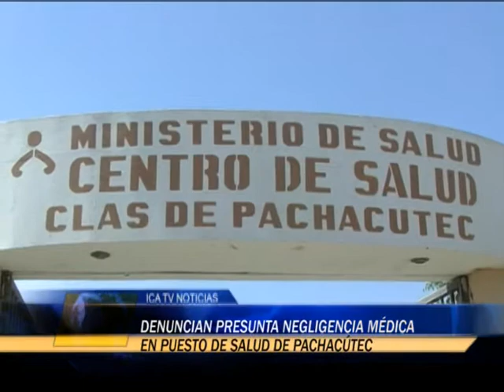DENUNCIAN NEGLIGENCIA EN POSTA DE PACHACUTEC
LA SRA. MARILU PEREZ DENUNCIÓ NEGLIGENCIA EN LA POSTA MEDICA DE PACHACUTEC AL NO HABER ATENDIDO OPORTUNAMENTE A SU NUERA DE 7 MESES DE GESTACIÓN. AL SER TRASLADADA DE EMERGENCIA AL HOSPITAL LAMENTABLEMENTE EL BEBE LLEGÓ CADAVER.